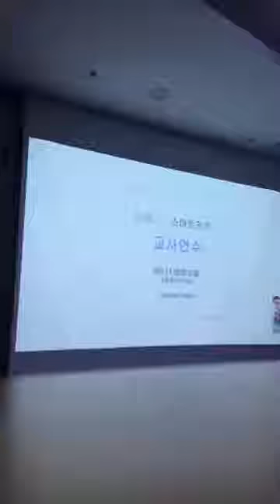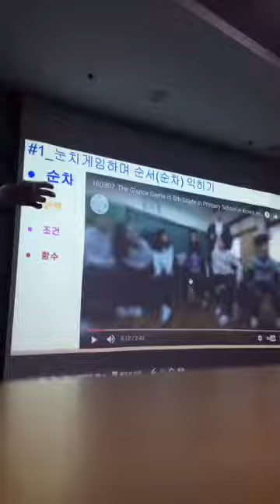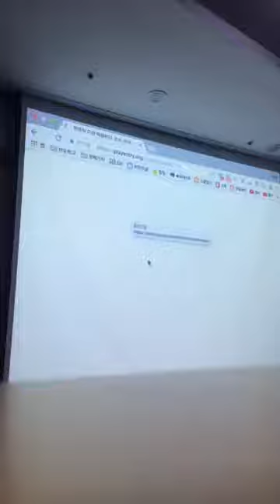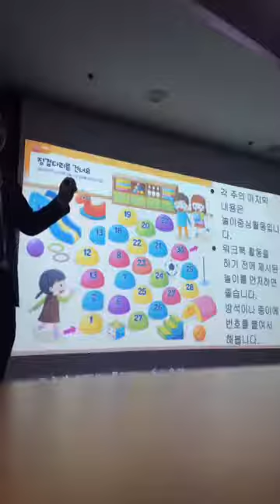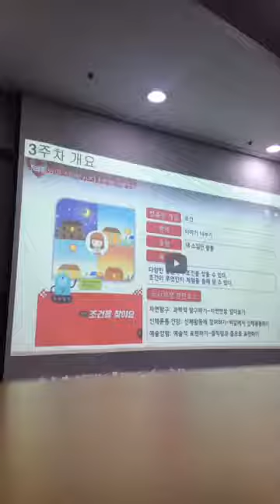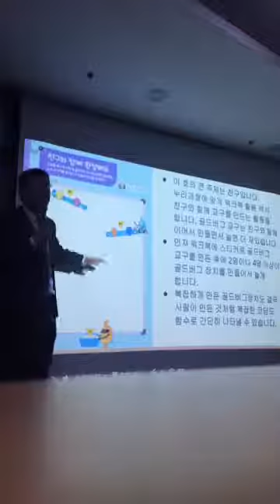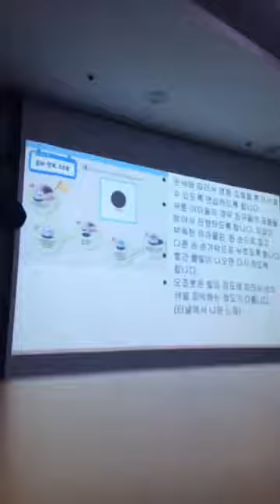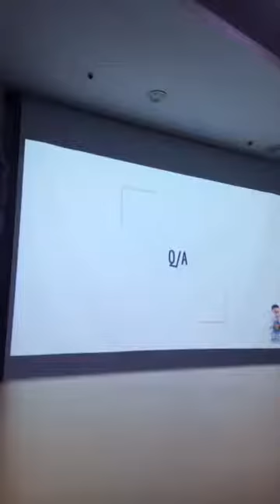170204_예림교육 리틀와이 스마트키즈 교사 공개 강연 페이스북 라이브